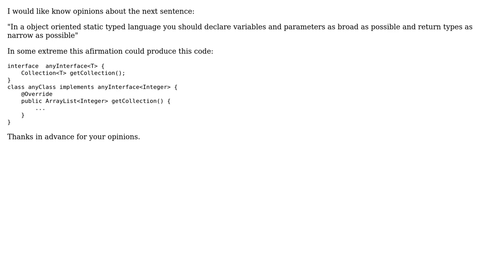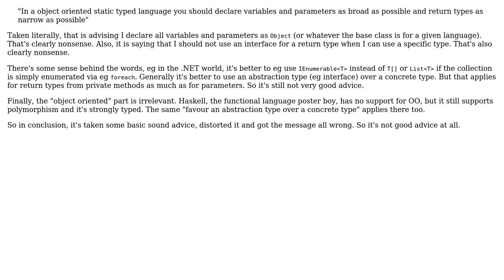Software Engineering: Declaration Types in OOP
With thanks & praise to God, and with thanks to the many people who have made this project possible! | Content (except music & images) licensed under CC BY-SA | Music | Images & others | With thanks to user JoseLuis user David Arno and the Stack Exchange Network Trademarks are property of their respective owners. You are responsible for your own actions.